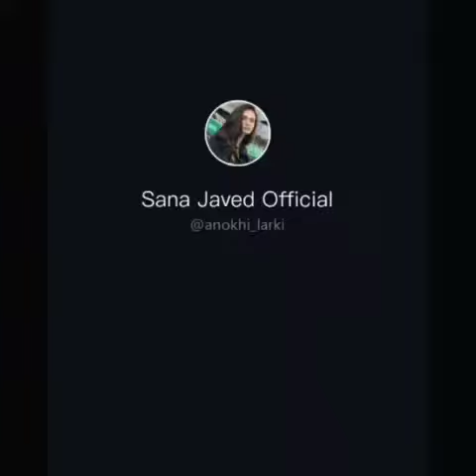Actress beautiful different actresses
See beautiful actresses in one video | Ina Maa •|